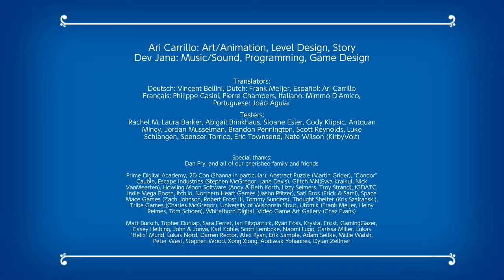Let's Play Newt One Part 17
ABOUT THE GAME:
A nonviolent musical 3D Platformer The land of Groovy Hue was once bursting with music and color until the Great Slumber. Take control of Newt, a new tone in this musical land. Awakening this sleeping, silent world is Newt's rite of passage. Restore music, life, and color to the your world!